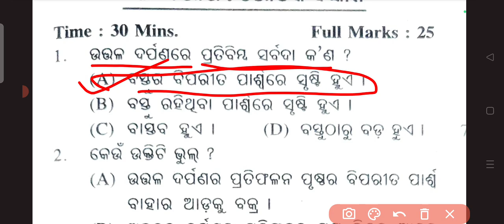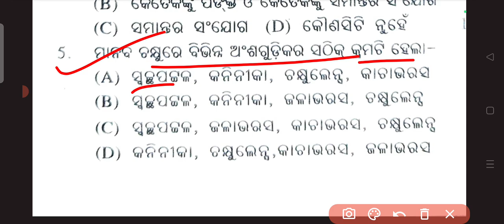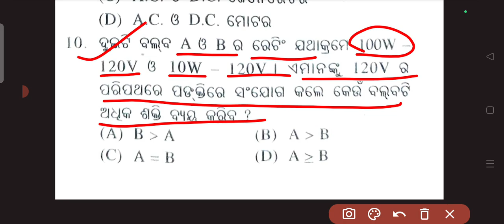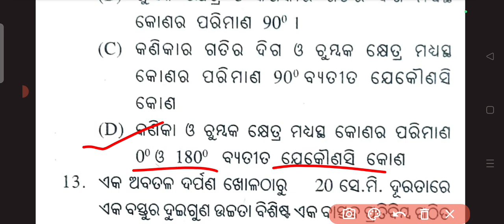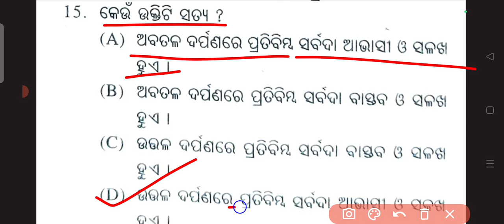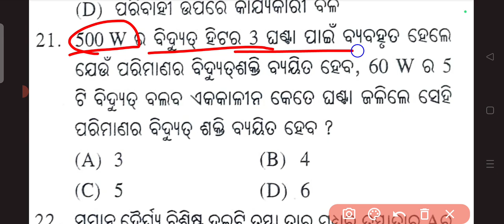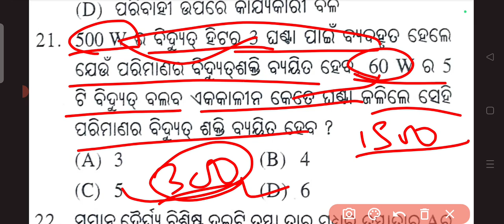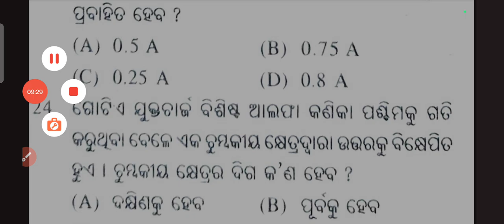10th Class SA-2 Science Question Paper 2023 || 10th Class SA-2 Science Answer key 2023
10th Class SA-2 Science Question Paper 2023 || 10th Class SA-2 Science Answer key 2023